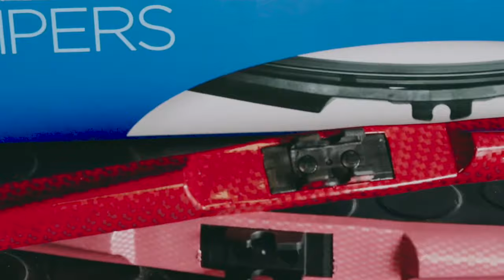Clix Wipers and NASCAR driver Garrett Smithley